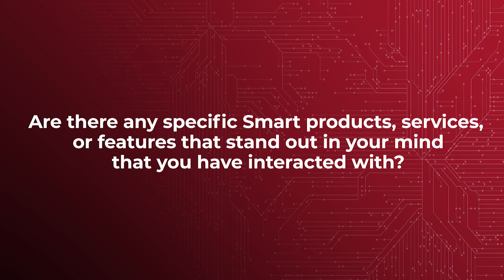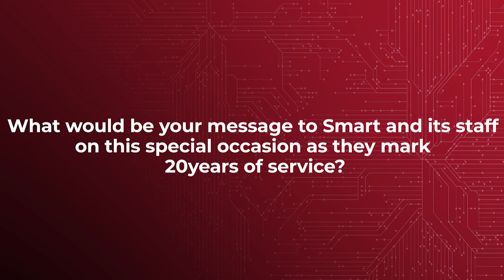SmartApplications integrates with various systems improving Turn Around Time. |Voices of Confidence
In the third installment of the Smart Voices of Confidence series, Liza Nyaga, General Manager of Health at Zamara Kenya, shared her extensive experience with Smart. She emphasized the enduring quality of our brand and praised the industry acclaim for our MediSmart solution. Notably, she highlighted that the Smart brand has become a recognized standard, with industry professionals commonly asking, "Have the bills been Smarted?" when utilizing the Smart platform for claims verification in the insurance sector.